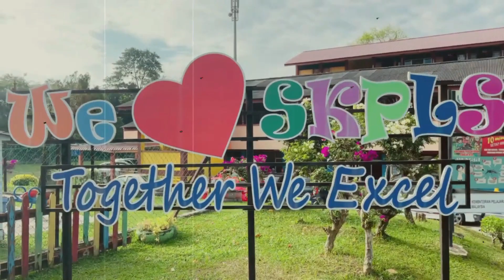RiuhRayaSKPLS23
VIDEO MEMAPARKAN UCAPAN SELAMAT HARI RAYA AIDILFITRI UNTUK SELURUH WARGA SKPLS DAN SEMUA IBU BAPA DAN PENJAGA